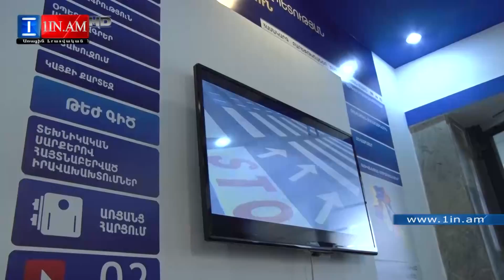ՃՈ ն և քաղաքապետարանը հայտարարել են անվտանգ երթևեկության մեկամսյակ